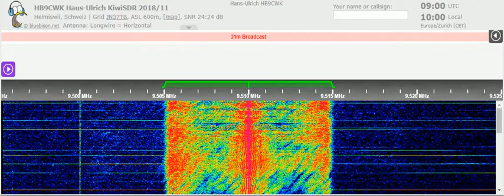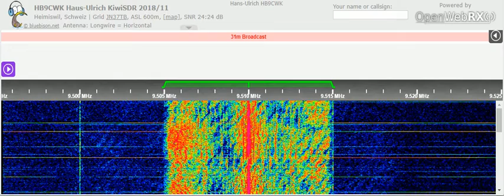12 03 2022 RADIOCOM relay IRRS Radio City The Station of the Cars in German to WeEu 0900 on 9510 Saf